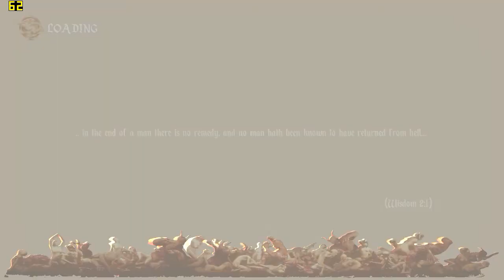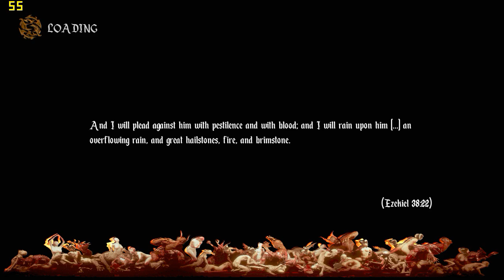Agony Gameplay 60FPS GTX 950M PC